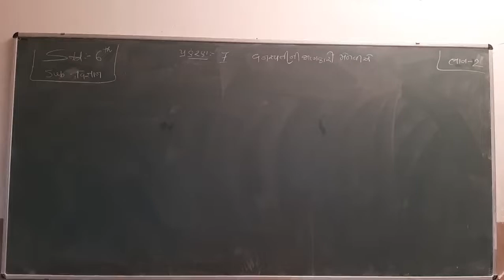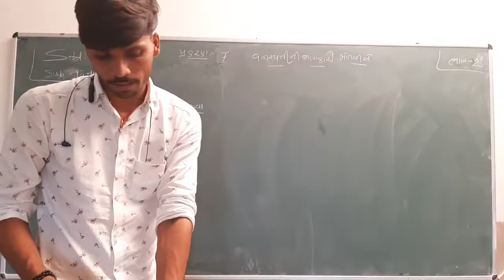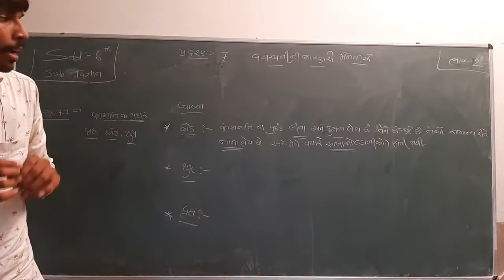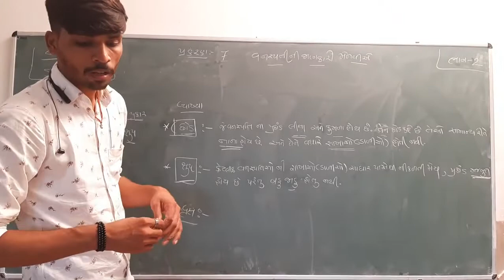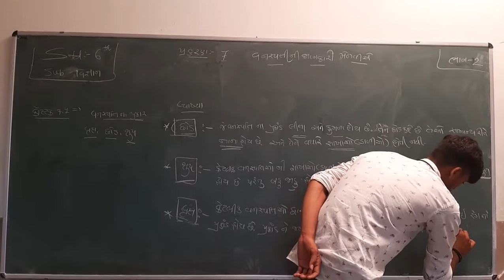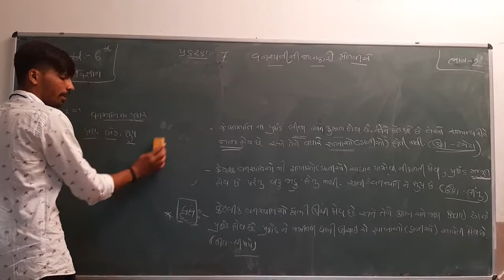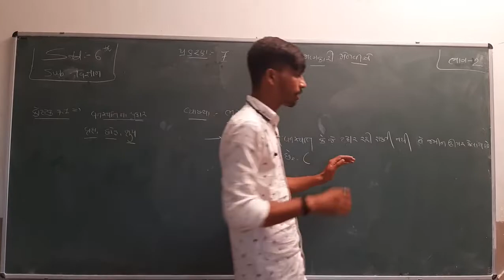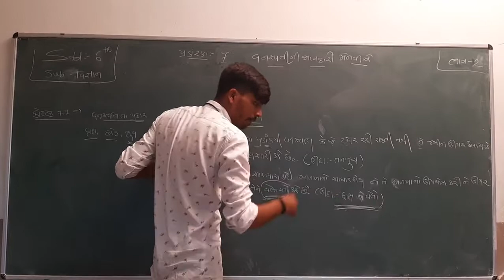Std 6 | Science | Ch 7 | Part 2